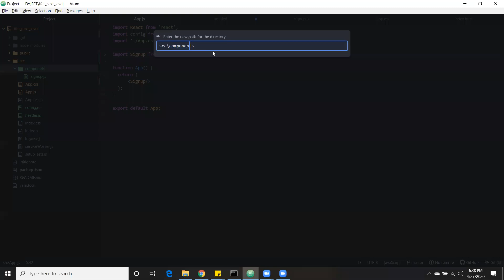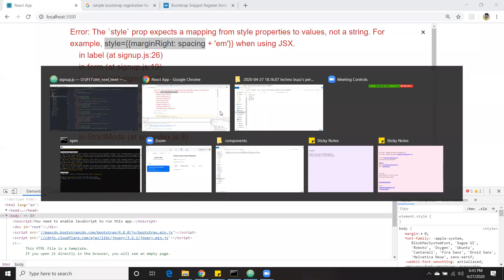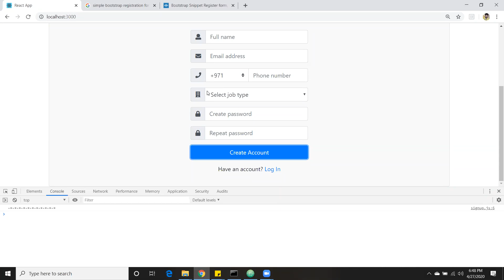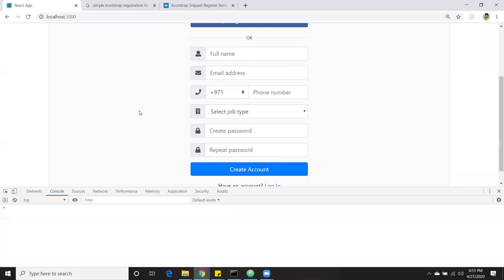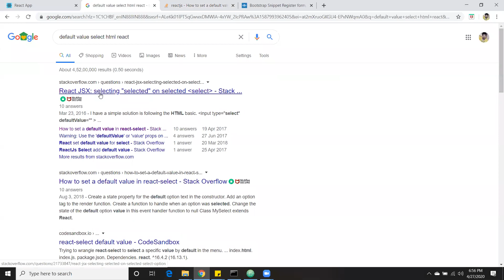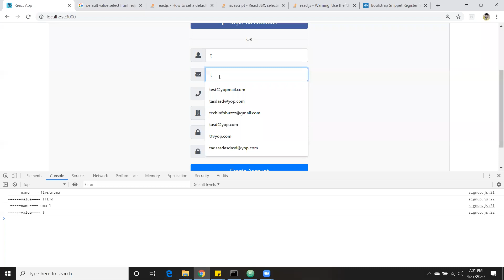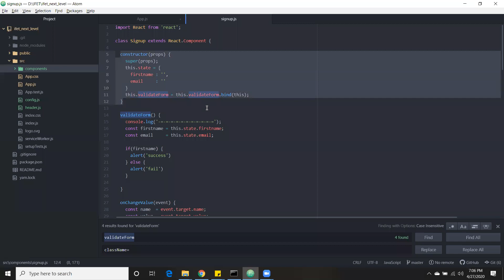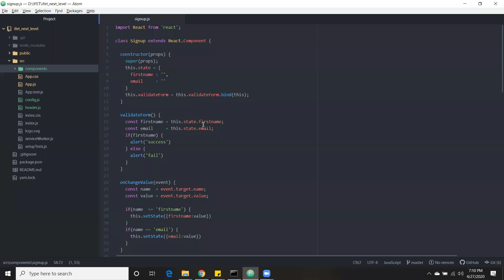Creating simple registration form in React Js - part 2